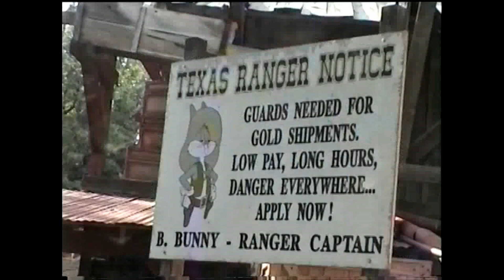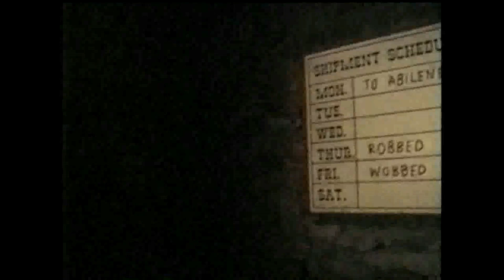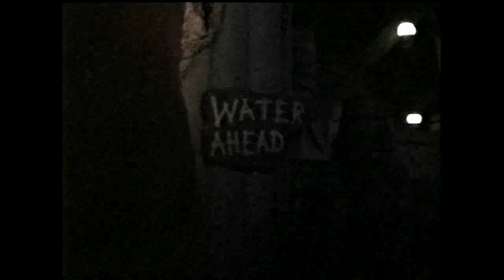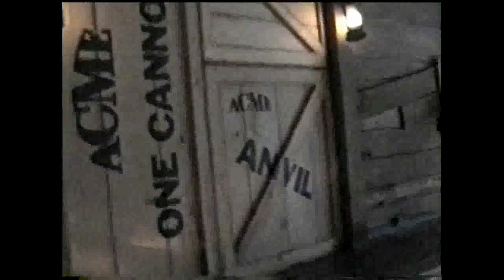pov yosemite sam & the gold river adventure six flags over texas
This video was taken when i was there in july 2001